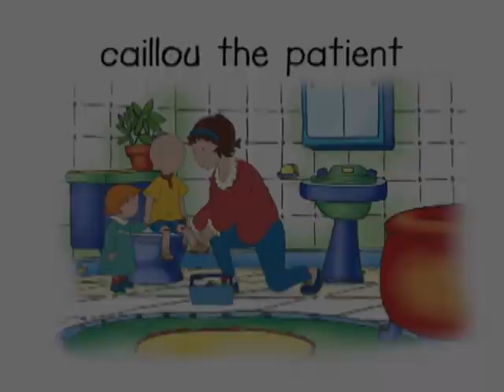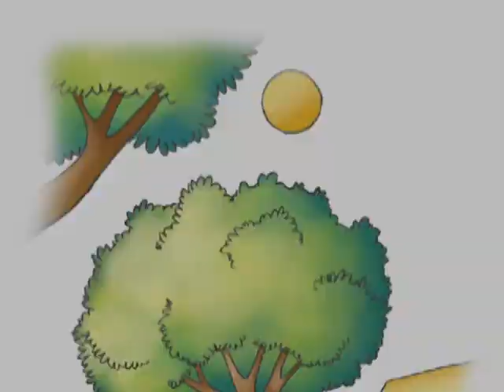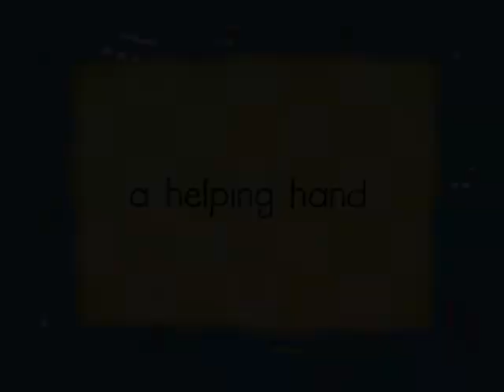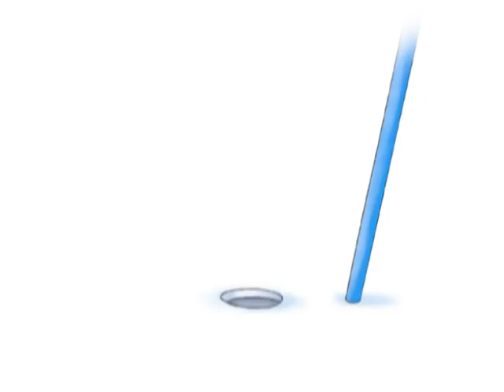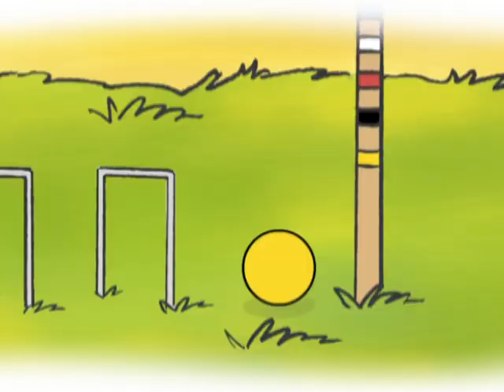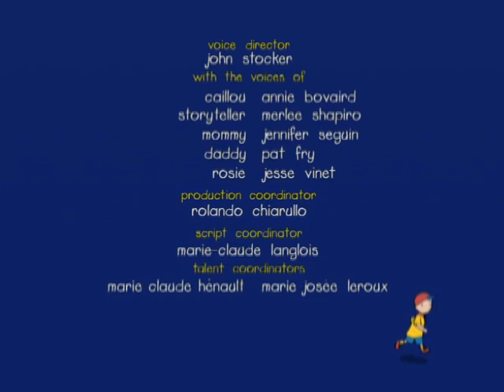Caillou ESPAÑOL - Caillou El Paciente